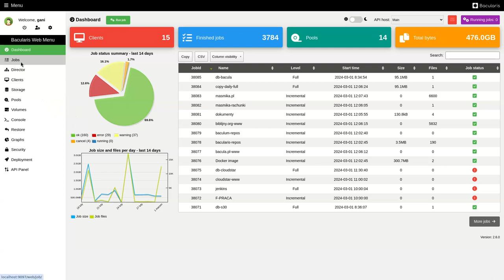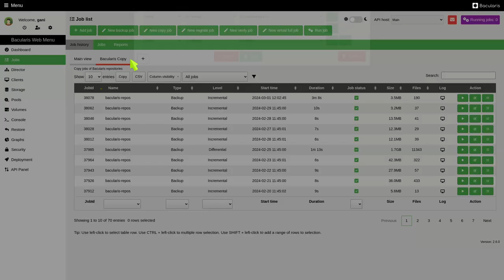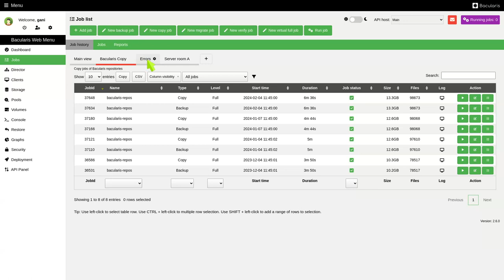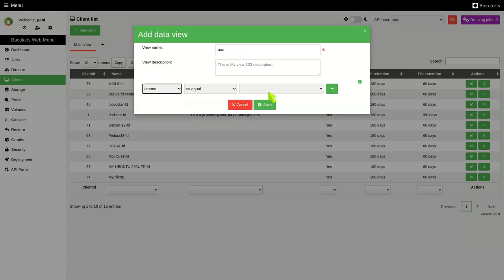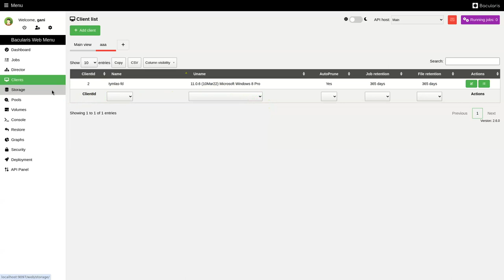Bacularis - data views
The data views function is available from Bacularis version 2.6.0.